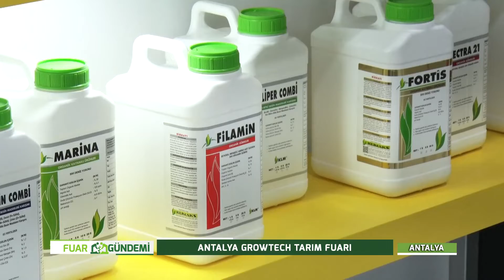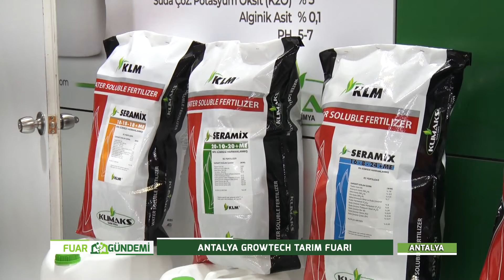Adil Göksel, ANTALYA GROWTECH TARIM FUARI, KLİMAKS KİMYA, Ali Rıza Özger, 2021